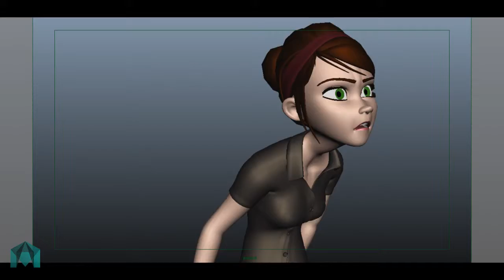2015 - Tania Vincent's Animation Showreel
A collection of some of the things i've been working on over the last few years.